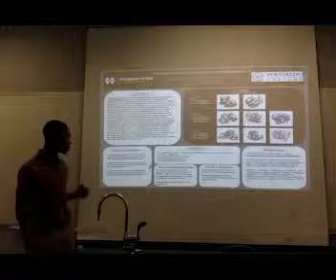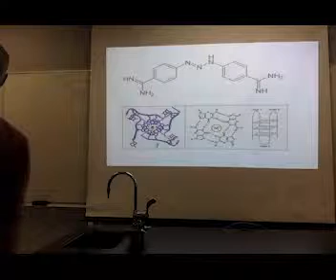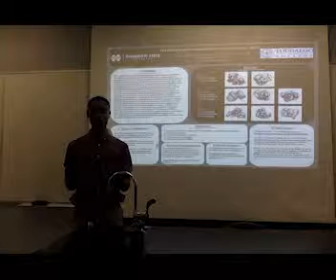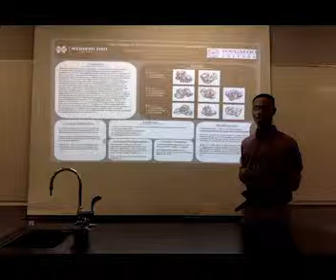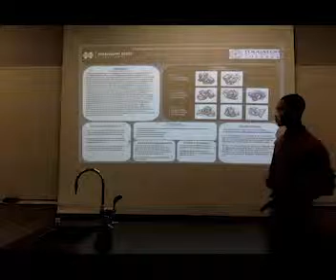Justin Giles Sigma Xi Research Symposium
Justin Giles explains his research on the Drug Binding of DMZ to the Oncogene Bcl-2.